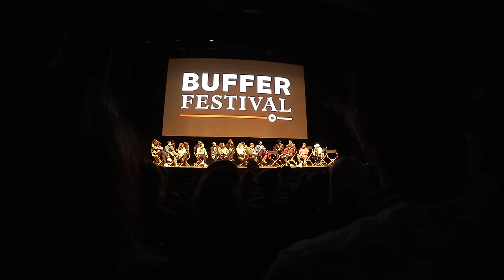BUFFER FESTIVAL SCREENING DAY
MY GEAR;
50mm LENS;
SMALL VLOG CAMERA;
OTHER MICROPHONE;

KBD MAILING:
KBDProductionsTV,
Ontario, Canada
L0L 1W0